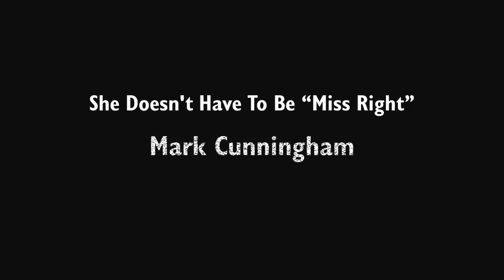She Doesn't Have To Be Miss Right - Mark Cunningham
Excerpt from "Awakening Your Primal Masculinity"

An important lesson for men.